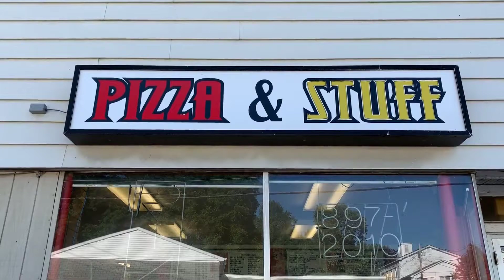PIzza & Stuff Fishkill NY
Voted best pizza in Fishkill in our "What's Up Fishkill?" poll in July 2019. Here's a link to the poll